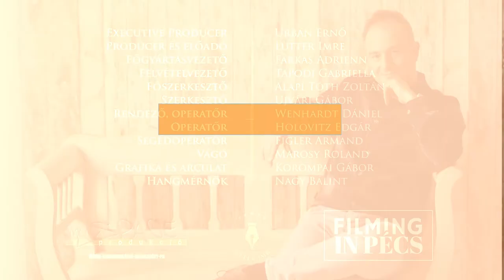Radnóti Miklós: Erőltetett menet - Vers mindegy kinek/Lutter Imre versfilmje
Radnóti Miklós: Erőltetett menet
Előadja: Lutter Imre

Bolond, ki földre rogyván fölkél és újra lépked,
s vándorló fájdalomként mozdít bokát és térdet,
de mégis útnak indul, mint akit szárny emel,
s hiába hívja árok, maradni úgyse mer,
s ha kérdezed, miért nem? még visszaszól talán,
hogy várja őt az asszony s egy bölcsebb, szép halál.
Pedig bolond a jámbor, mert ott az otthonok
fölött régóta már csak a perzselt szél forog,
hanyattfeküdt a házfal, eltört a szilvafa,
és félelemtől bolyhos a honni éjszaka.
Ó, hogyha hinni tudnám: nemcsak szivemben hordom
mindazt, mit érdemes még, s van visszatérni otthon;
ha volna még! s mint egykor a régi hűs verandán
a béke méhe zöngne, míg hűl a szilvalekvár,
s nyárvégi csönd napozna az álmos kerteken,
a lomb között gyümölcsök ringnának meztelen,
és Fanni várna szőkén a rőt sövény előtt,
s árnyékot írna lassan a lassú délelőtt, -
de hisz lehet talán még! a hold ma oly kerek!
Ne menj tovább, barátom, kiálts rám! s fölkelek!